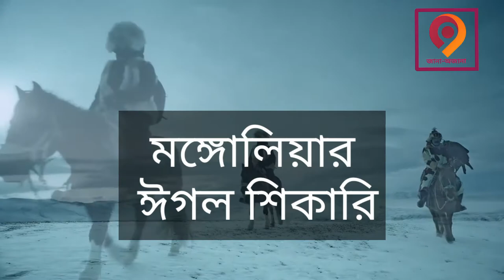হারাতে বসেছে মঙ্গোলিয়ার ৬,০০০ বছরের 'ঈগল ঐতিহ্য'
মঙ্গোলিয়ার পশ্চিমে অবস্থিত আলটাই অঞ্চলটি পৃথিবীর অন্যতম দূরবর্তী এলাকা। যদিও কয়েকটি প্রাচীন সড়ক পুরো এলাকাটিকে সংযুক্ত করে রেখেছে। আধুনিক সভ্যতার কোনো আলো এখনো সেখানে পৌঁছায়নি। শীতকালে এখানকার বিস্তীর্ণ এলাকা জুড়ে চোখে পড়ে বরফে ঢাকা পাহাড়ের শীর্ষ, আবার গরমের দিনে দেখা যায় ধূসর বালুকাময় ভূ-পরিমণ্ডল। ভৌগলিকভাবে এলাকাটি যথাক্রমে মঙ্গোলিয়া, কাজাখস্তান, চীন ও রাশিয়ার সীমান্তবর্তী এলাকা। তবে কোনো সীমান্ত দেয়াল নেই। ফলে অনেক সময় বোঝাও যায় না যে, কোন জায়গাটি কোন রাষ্ট্রের অন্তর্ভুক্ত। তবে আমাদের আজকের আলোচনায় প্রাসঙ্গিক জায়গাটি মঙ্গোলিয়ার অন্যতম প্রদেশ বাইয়ান আলিগির অন্তর্ভুক্ত।

সমুদ্রপৃষ্ঠ থেকে প্রায় ৩,০০০ মিটার উচ্চতায় অবস্থিত আলটাইয়ের এই নিষ্ফলা ভূমিতে একটি বিশেষ আদিবাসী জনগোষ্ঠী বসবাস করে। বহুকাল আগে কাজাখস্তান থেকে তারা এখানে এসে বসবাস শুরু করেন, তাই তাদের নাম কাজাখ। এদের মাথায় থাকে শিয়ালের চামড়া ও পশমের সমন্বয়ে তৈরি একধরনের বিশেষ টুপি আর দেহে থাকে ভেড়ার চামড়া ও পশমের সমন্বয়ে তৈরি বিশেষ পোষাক। শুধু যে এই বৈচিত্র্যময় পোশাক তাদের বিশেষত্ব তা নয়, অনেক প্রাচীন ঐতিহ্যও তারা এখনো ধরে রেখেছে। এর মধ্যে সবচেয়ে রোমাঞ্চকর ঐতিহ্য হলো শিকারি ঈগল পোষা।

ঈগল পোষার ঐতিহ্য কমপক্ষে  ৬,০০০ বছর আগের। জানা যায়, জগদ্বিখ্যাত মঙ্গোলিয়ান নেতা চেঙ্গিস খান ও কুবলাই খানও শিকারি ঈগল পুষতেন। তাদের প্রত্যেকের এক হাজারের বেশি শিকারি ঈগল ছিল। সেসব ঈগল দ্বারা তারা বহুবিধ অভিযান পরিচালনা করতেন। যুদ্ধে ও আভিজাত্যে ব্যবহৃত সেসব শিকারি ঈগলের স্মৃতিকথা ইতালির বিশিষ্ট পর্যটক মার্কো পোলো তার নথিতে উল্লেখ করে গেছেন।

এখনো সেই ঐতিহ্য ধরে রেখেছেন মঙ্গোলিয়ার কাজাখ আদিবাসীরা। নিষ্ফলা ভূমিতে বেঁচে থাকার অবলম্বন হিসেবে এই শিকারি ঈগল তাদের জন্য খুবই গুরুত্বপূর্ণ। শিকারি ঈগল পোষাকে স্থানীয় ভাষায় বলা হয় বারকুতসি। কিন্তু বর্তমানে সেই ঐতিহ্য হুমকির মুখে পড়তে শুরু করেছে। এখন মাত্র ২৫০ জনের মতো মানুষ এই ঐতিহাসিক কর্মের সাথে যুক্ত আছে। এদের মধ্যে অন্যতম বিকবোলাত। কাজাখ আদিবাসীরা মঙ্গোলিয়ার বাইয়ান আলিগি প্রদেশের সংখ্যাগরিষ্ঠ জনগোষ্ঠী। ১৮ শতকের মাঝামাঝিতে রাশিয়ান সাম্রাজ্যের পুলিশ সদস্যরা প্রথমবারের মতো এদের সন্ধান পায়। শিকারি ঈগল পোষা এই আদিবাসীরা তখনও নিজেদেরকে আধুনিক বিশ্ব থেকে পুরোপুরি বিচ্ছিন্ন করে রাখেন। সেখানে তারা শীতকালের প্রচণ্ড ঠাণ্ডা ও বরফের মধ্যে লড়াই করে টিকে থাকে। বসবাসের জন্য তার ছোট ছোট কুঁড়েঘর নির্মাণ করেন। এই কুঁড়েঘরগুলোকে তারা 'গেরস' বলেন। পেশা হিসেবে তারা বেছে নিয়েছেন শিকারি ঈগল দিয়ে বন্যপ্রাণী শিকার করা। শীতকালে তারা ঘোড়ার পিঠে চড়ে প্রশিক্ষিত ঈগল দ্বারা শিকার করে বেড়ান।

এসব শিকারি ঈগল ও তাদের মুনিবদের মধ্যে একটি শক্তিশালী সম্পর্ক গড়ে ওঠে। ঈগল স্বভাবগতভাবে অত্যন্ত স্বাধীনচেতা পাখি। ফলে তাকে পোষ মানানো খুবই কঠিন কাজ। ঈগলকে বশে আনার জন্য ছোটকাল থেকে তাকে নিবিড় প্রশিক্ষণ দিতে হয়। অন্যতম শিকারি বিকবোলাত বিষয়টি নিয়ে বলেন, শিকারের জন্য পুরুষ ঈগলের চেয়ে নারী ঈগল অধিক কার্যকরী। নারী ঈগল শুধু আগ্রাসী তা নয়, তারা মুনিবের নির্দেশনা অনুসরণ করতে এবং প্রতিপক্ষকে ঘায়েল করার ব্যাপারে পুরুষ ঈগলের চেয়ে তিনগুণ অধিক পারদর্শী।